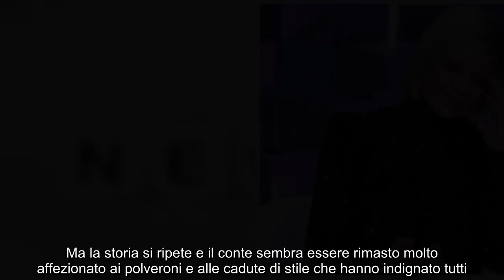"Ma ti ricordi che hai fatto?!". GF Vip, Filippo Nardi si scaglia contro Antonella Elia: "Che fai, d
, attacco a distanza con Filippo Nardi. Per la nota Antonellina non si discute: il comportamento di Nardi al Grande Fratello Vip non permette di chiudere un occhio. Via libero allo scontro a distanza e tutto durante un’intervista rilasciata a Verissimo. Silvia Toffanin ne ha sentito di belle. Scopriamo nel dettaglio come sono andate le cose.  Non avrebbe avuto un buon atteggiamento il Nardi nei confronti di Maria Teresa Ruta, ma non solo. Per la Elia il conte del GF Vip avrebbe sbagliato nei riguardi di tutte le donne. Lo spiega proprio nello studio di Silvia Toffanin senza troppi giri di parole: “Ci vogliono una bassezza culturale e umana inenarrabile per dire quello che ha detto. Trovo sia disgustoso fare dell’ironia di così bassa lega”. (Continua a leggere dopo la foto).        E aggiunge: “Quello di cui lui ha parlato è inqualificabile”, ha fatto sapere  a Verissimo. Non è tardata ad arrivare via Instagram la replica dell’ormai ex concorrente del Gf Vip”. Poi tira in ballo un utente che ha preso le difese del conte: “Come può questa signora giudicare Filippo Nardi quando in diretta tv insultava Elisabetta Gregoraci etichettandola “cagna in calore2? Due pesi due misure”. (Continua a leggere dopo la foto).        Ma per il conte tutto questo si risolverebbe semplicemente con una giustificazione: puro humor. Poi le scuse, ma per Filippo la questione potrebbe anche chiudersi lì. E non è la prima volta che Filippo Nardi finisce nel mirino delle polemiche. Infatti tutti ricorderanno quando si è ritirato dopo aver minacciato duramente gli autori per la mancanza di sigarette. Di tutta risposta al suo posto Flavio Montrucchio non solo ha fatto il suo ingresso in casa, ma ha anche vinto. (Continua a leggere dopo le foto).      Una possibilità giocata decisamente male per il conte, che proprio davanti alle telecamere del Grande Fratello Vip poteva rifarsi di tutti questi anni di polemiche che hanno gravato sulle sue spalle. Ma la storia si ripete e il conte sembra essere rimasto molto affezionato ai polveroni e alle cadute di stile che hanno indignato tutti. Per contratto Filippo non potrà più presenziare nello studio della trasmissione di Canale 5.